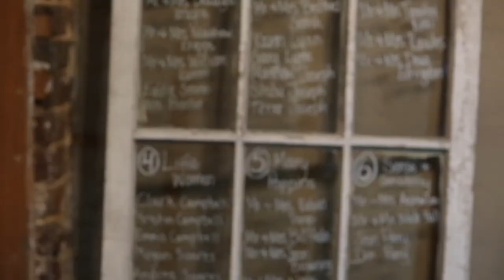Wedding Videographer in Cleveland TN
Irina & Dustin Photography + Motion are a husband-wife wedding photography and videography team serving Cleveland, Chattanooga and Knoxville, Tennessee, as well as Atlanta, Georga and select destinations.